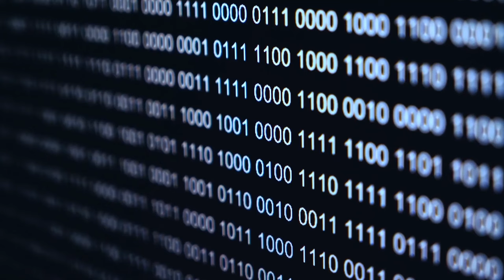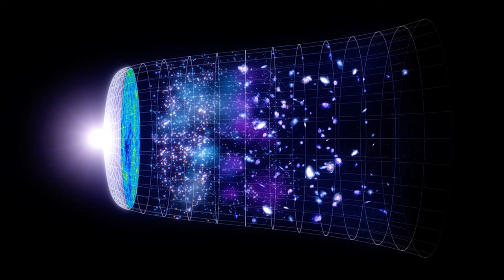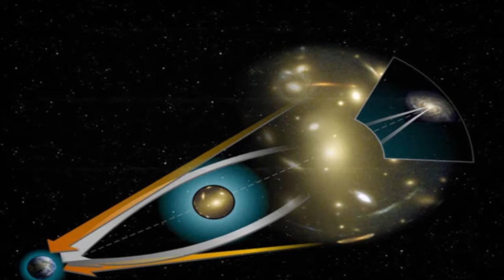James Webb Telescope Just Detected Something Terrifying At The Edge Of The Universe